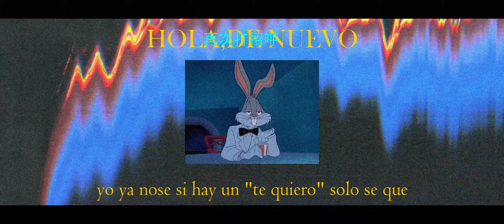Zity - Hola de nuevo Ft Bau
Letra
Todo esto se volvió difícil Estoy apunto de entrar en crisis Y tan sólo quisiera un minuto mas de tu tiempo expresarte todo lo que siento y preguntarte por última vez como es que le hacemos no hace falta decir que no queremos hace falta decir cuando nos vemos Y valorar el tiempo que tenemos Porque nada dura para siempre cómo le hacemos no hace falta decir que no queremos Sí lo noto en tus ojos cuando te veo y no hace falta pedir otra cosa si tú sabes bien que mi deseo
Es mi deseo cuando te veo esto esta más difícil que una clase geo-metria un día tal ves creemos que lo nuestro no da pa más pero te equivocas cuando dices que soy incapaz de amarte un poco cada vez me vuelvo  más loco en eso no me equivoco te veo y me desenfoco Ah yo no sé qué va a pasar po po por ahí te vi pasar y dije que es una señal para volver a empezar desde 0 a ver repite que ya no nos queremos si yo noto las ganas que tenemos yo ya no sé si no te quiero sólo sé que sin ti no puedo vivir más Ella es mi luz de luna like estrella fugaz la primera que aparece en Búsqueda del Instagram y mi fondo de pantalla en el celular el único regalo que pido por Navidad(aaaa) por navidad (aaa)
Cómo le hacemos no hace falta decir que nos queremos hace falta decir cuando nos vemos y valorar el tiempo que tenemos Porque nada dura para siempre
Cómo le hacemos no hace falta decir que nos queremos si lo  notó en tus ojos cuando te veo (te veo )
Te busco te encuentro volvemos te beso una vez más te besare
Seamos los que vivamos una historia loca de amor donde juntos estaremos tú y yo my love esperando a la luna y el sol para que se junten y demuestran su amor porque sabes que te voy amar porque no me importa lo que digan los demás sabes que tu mirada me hace volar y tu sonrisa me lleva al más allá te voy amar eres my baby me my superstar